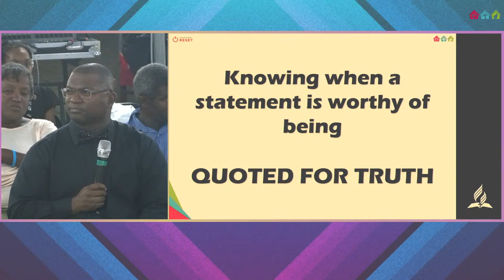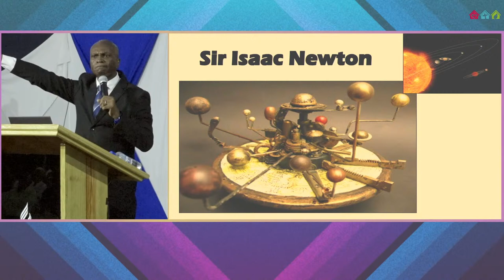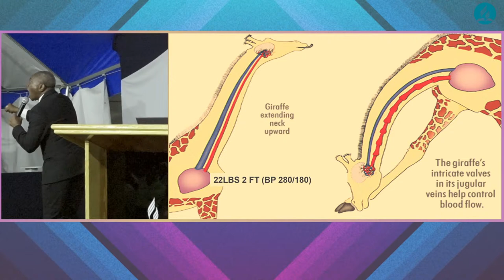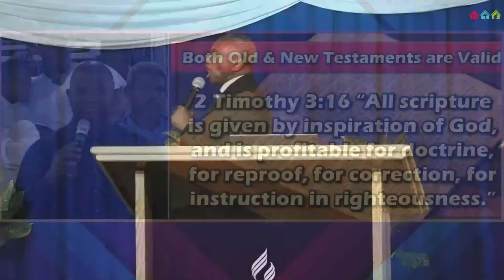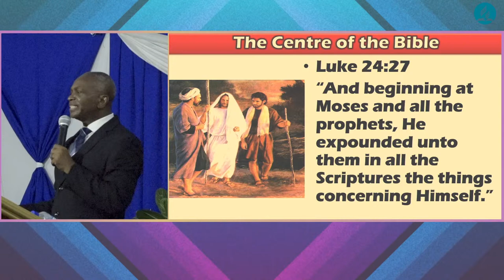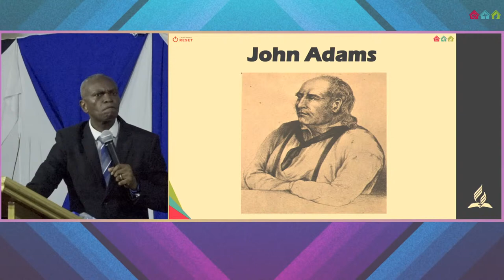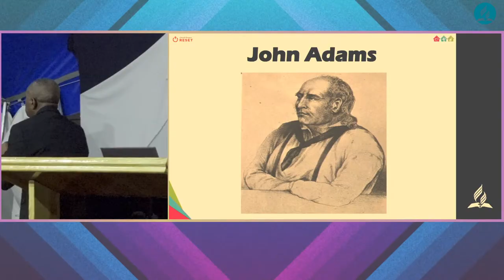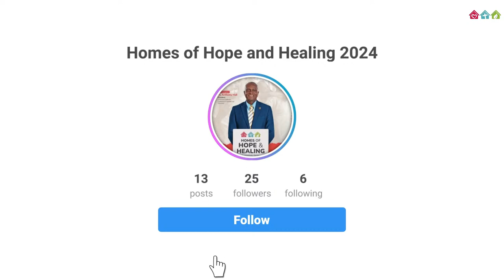Quoted For Truth - qft || Pastor Anthony Hall || 31.03.24